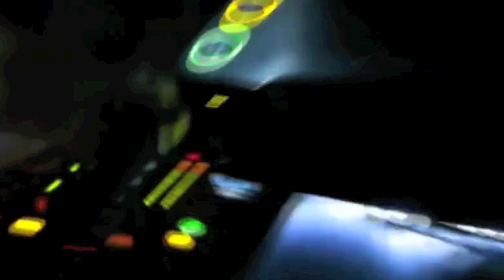Nations 2011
Back by popular demand...Solstice Event Productions Invites you to the return of "Nations."  Experience the fusion of Mediterranean sounds by Arabic Superstar Emad Batayeh & Percussionist Tony Bahu, with the hottest House, Dance and Top 40 remixed live by DJs Paul Martindale and DJ Ramz.